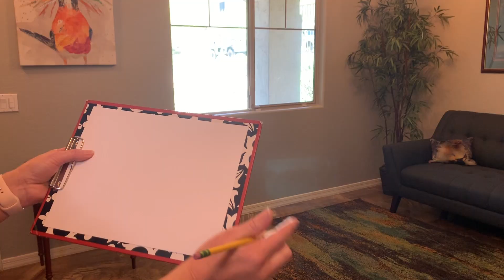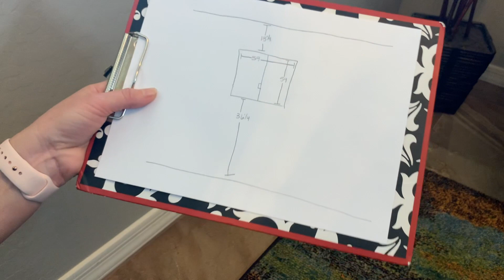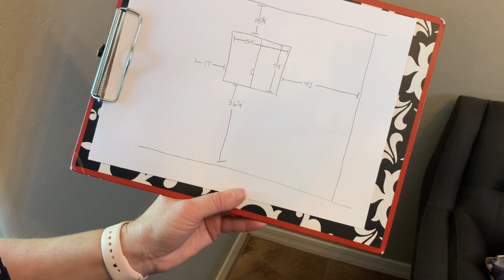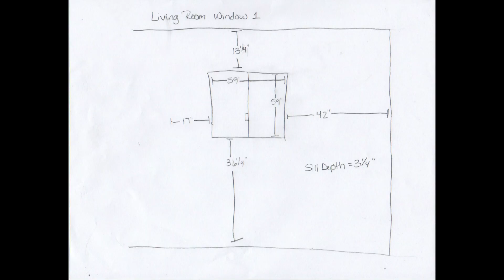How To Measure Windows (for Designers)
Complete instructions on how to take preliminary measurements of your customer's windows so that you can keep your projects moving forward. Also included are some important tips on how to photograph a window so that your camera captures the room rather than what's outside and a list of tools needed to properly measure windows.